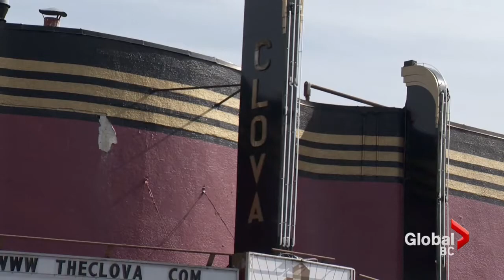Surrey's Clova theatre shutting down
Global TV BC's report on the Clova Cinema in Cloverdale, BC having to close at the end of summer 2014. The ending of film prints later this year is forcing them to close because a digital projector is out of their budget.

(This video is copyright Shaw Media, Inc.)